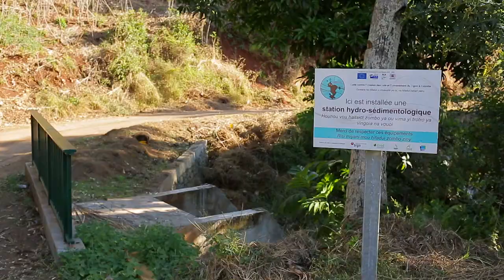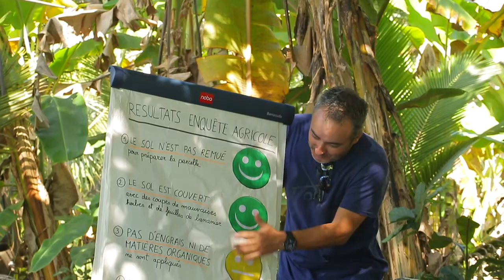Vidéo de présentation du projet LESELAM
Le projet LESELAM (Lutte contre l'Erosion des Sols et l'Envasement du LAgon à Mayotte) a pour objectifs de quantifier la quantité de sédiments qui partent dans le lagon, mettre en place des mesures de lutte et sensibiliser les différents acteurs.

Ce projet multi-partenarial (BRGM, CIRAD, IRSTEA, CAPAM et Naturalistes de Mayotte), financé par l'Europe, a débuté en 2015 et prend fin en 2017. Cette vidéo présente de façon synthétique les principaux résultats de ces deux années de travail.